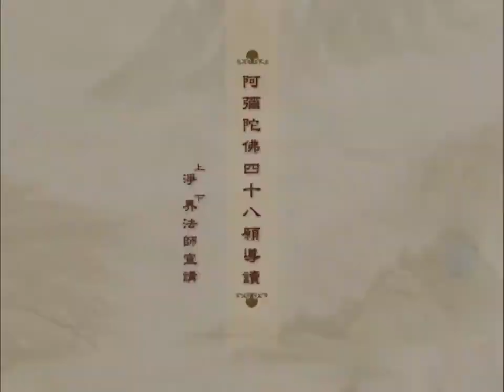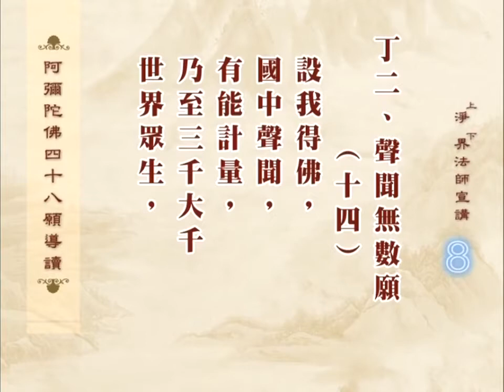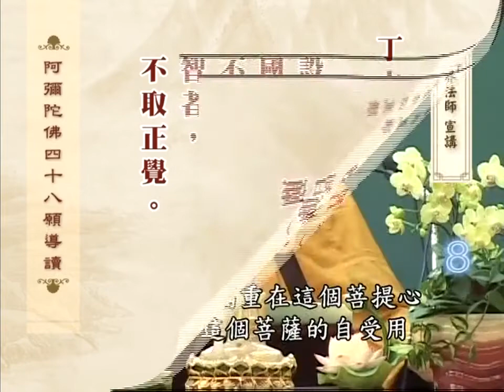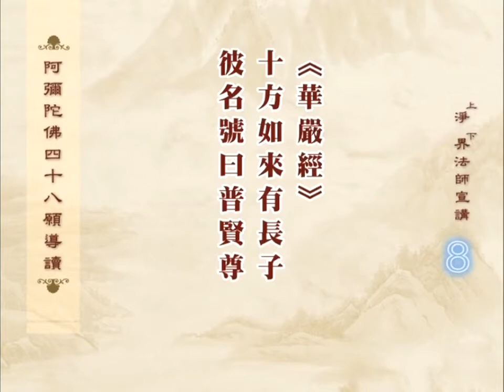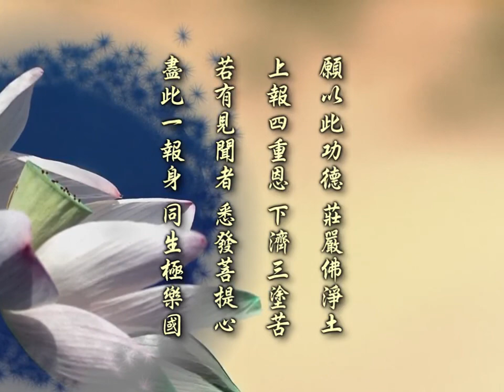阿弥陀佛四十八愿导读 第08集 净土教观学苑 净界法师